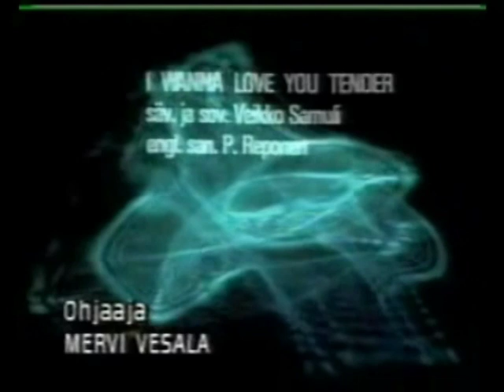With Lyric I Wanna Love You Tender - Ohjaaja - Mervi Vesal (Best MTV Dancer) -^High Audio Quality!^-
I Wanna Love You Tender With Lyric - Ohjaaja - Mervi Vesal

I love you, I wanna love you tender.
You could be my only sweet surrender.
I would never bring you any kind of sorrow.

You love me, you wanna love me tender.
How can I be sure you're not pretender?
You want me today,
But what about tomorrow?

Oh, you're absolutely fine,
Your lips are taste of wine.
I'd like to think you're mine.
And if I could touch your hand,
This rock would turn to sand,
So this is where we stand.

I just want to be your loving fender.
I would like to take you;
I know I can't deceive you.

I love you, I do can be so tender.
I can be your only sweet surrender,
And if you give your heart,
I'll never ever leave you.

If we all say 'Wanna love you tender,"
No-one has to be a great pretender.
And this world would be
A better place to live in.